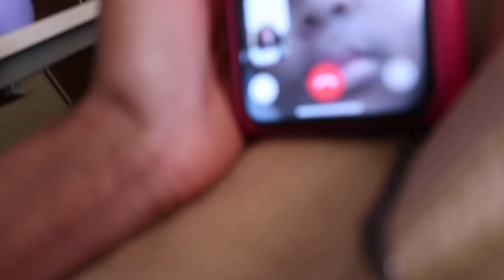DAILY VLOG ! IT'S SUNDAY WHY AM I CRYING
♡About Me : Im Asha Sharron , I live in Houston Texas and on my channel you’ll find Makeup Tutorials , Lifestyle Vlogs ,Style videos , Beauty hauls ,Updates on my Lupus , OOTD , Fashion videos. Love you muah
                                                ♡ xoxo , Asha  ♡